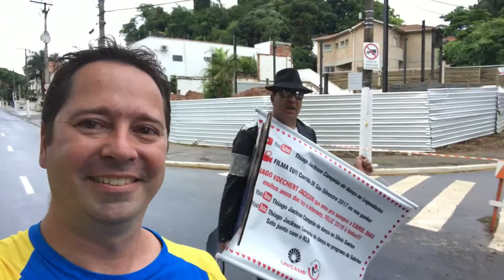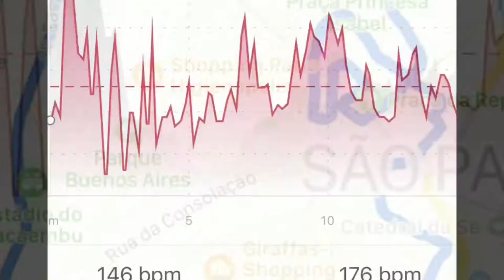VOLTA DE ILHA BELA ~2018 ~ 93º corrida de São Silvestre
SAIMOS DO CAMPING PEDRA DO SINO E SEGUIMOS PARA SÃO PAULO RETIRAR O KIT DA PROVA E ME PREPARAR PARA UMA LONGA CAMINHADA .KKKK E AGUARDEM A NOVIDADE DO FORNINHO 12V ... UM ACHADO ... TESTADO E APROVADO !